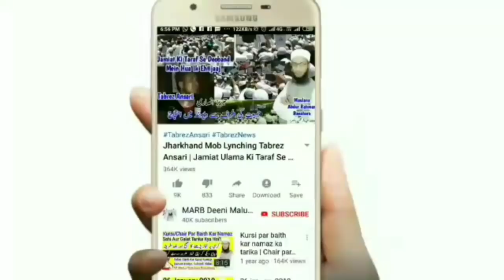Ye Galati Karenge To Roza Nahi Hoga | Roza 2020 | Ramzan 2020 | Roza K Masail | روزہ کے مسائل | MARB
Ramzan ke roze ke masail in urdu and hindi, is video me ik badi galati batai gai hai ke roza ki halat me agar aap ye galati karenge to to aap ka roza nahi hoga isi liye roza ka ye masla zaroor dekhiye or share kariye roza 2020 Ramzan 2020

2⃣ WhatsApp Par Ham Se Judne Ke Liye Aap Apne WhatsApp Number Se Hamare WhatsApp Number Ko Apna Naam Aur Mukammal Adress Ke Saath Add Likh Kar SMS Send Karen,

3⃣ Koi Sawal Yani Masla Masaail Puchna Ho To Aap Comment Ke Zarya Puch Sakte Hain Ya Mufti Sahab Ke Number Par Call Kar Ke Puch Sakte Hain,

4⃣ Channel Ke Bare Mein Kuch Batana Ho Ya Aap Apni Video Dalna Chahte Hain To Rabta Kar Sakte Hain,
🌎MARB🌎
Channel By :- Mufti Abdur Rahman Banahara
Full Adress:-